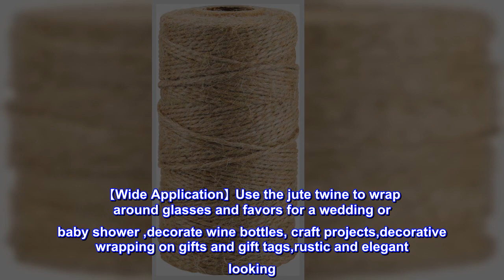Great product - KINGLAKE 328 Feet Natural Jute Twine Best Arts Crafts Gift Twine Christmas Twine Du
Great product -  KINGLAKE 328 Feet Natural Jute Twine Best Arts Crafts Gift Twine Christmas Twine Durable Packing

【Natural Jute Material】Made of Natural Jute,Premium Material,good touch feeling,easy to use
【Perfect Thickness】Light weight.Best use for Arts and Crafts wrapping gifts,also can use for yard/garden projects to tie up tomatoes and cucumber plants to get your harvest
【Soft but Strong】328 Feet Twine,Packed on a coil and it is very convenient.Jute Twine grip tightly.You can cut freely according to the length you want,sturdy&durable
【Wide Application】Use the jute twine to wrap around glasses and favors for a wedding or baby shower ,decorate wine bottles, craft projects,decorative wrapping on gifts and gift tags,rustic and elegant looking
【Good Helper in Life】Strong enough for hanging things,perfect to hang pictures and charms,Christmas tree ornaments
Great
Great twine! Love how thin it is. Will be great for tying back my plants. Comes in a nice size spool that should last a while.